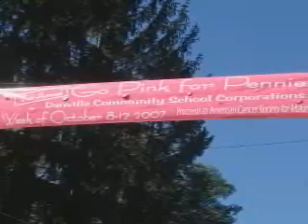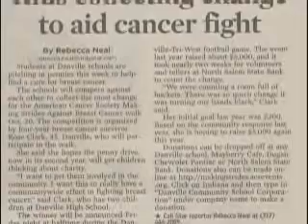Making Strides Against Breast Cancer - Rose's story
Making Strides Against Breast Cancer in Indiana.